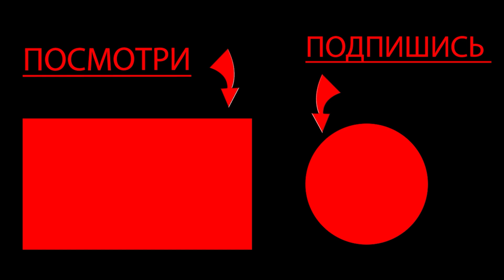ГОНКИ В КРОССАУТ